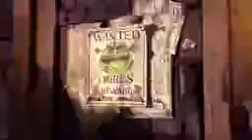All Star Low Quality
yo this is normal quality ??